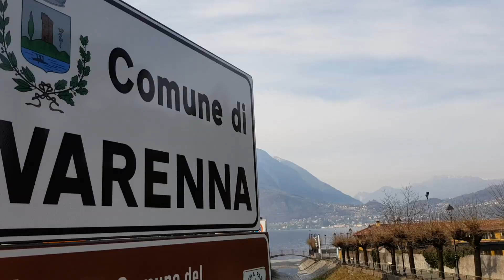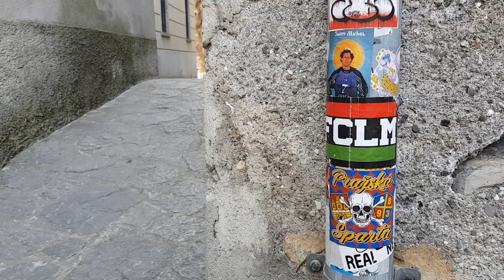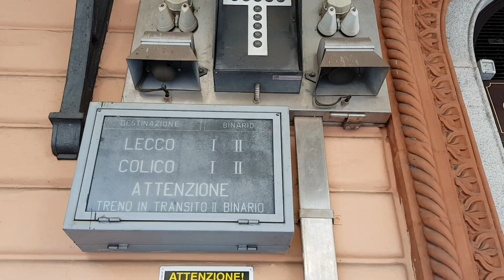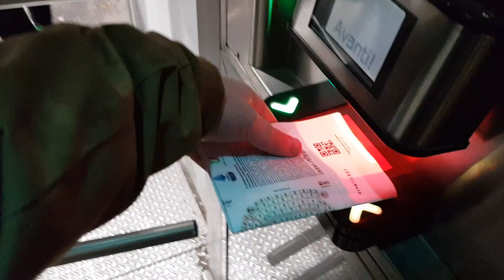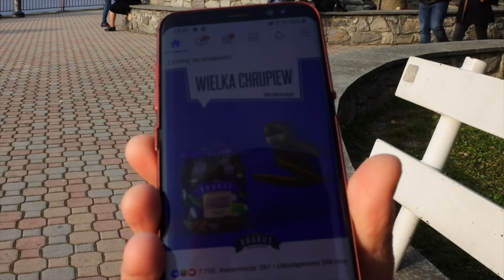#80 Derby Mediolanu: Inter - AC Milan (09.02.20)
Przed Wami 80 odcinek, w którym zobaczycie niezwykłe derby della madonnina, czyli derby Mediolanu 🇮🇹.

Z nieba do piekła, z piekła do nieba - tak należy opisać to co spotkało piłkarzy i sympatyków Interu🔵⚫️ tego wieczoru. Piękny stadion🏟, piękna atmosfera, przepiękny mecz! Zobaczcie jeden z ważniejszych meczy jakie przyszło mi oglądać z trybun w życiu. Przed Wami klasyk ligi włoskiej🇮🇹  Inter 🆚 Milan.

Długo się zastanawiałem czy to odpowiedni moment na publikację tego odcinka, kiedy miejsca i ludzie widziani moją kamerą przeżywają dramat związany z epidemią koronawirusa. Stwierdziłem jednak, że niezwykłe obrazki jakie nagrałem to normalność, za którą wszyscy tak bardzo tęsknimy i chyba nie ma nic złego, że chcemy ją celebrować. Zatem zostanwdomu i w oczekiwaniu na powrót rzeczy najważniejszych z tych mniej ważnych rozkoszuj się materiałem średniej jakości o niezwykłym wydarzeniu jakim były derby Mediolanu anno domini 2020.